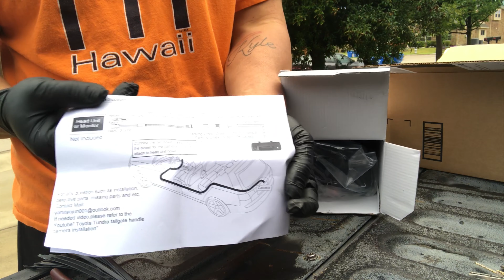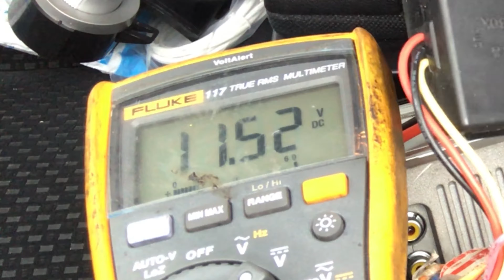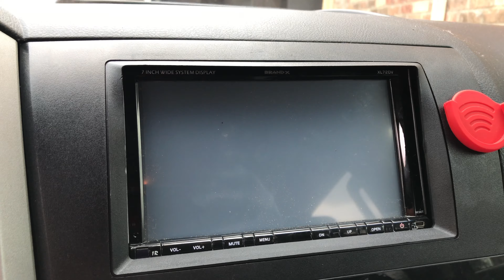How to Install Rear View Backup Camera on a 2007 - 2013 Toyota Tundra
Most modern cars and trucks come with a ton of features and amenities that most drivers hardly need, but there's one feature that has always come in handy—the rear-view backup camera. Most cars and trucks five years to a decade old didn't feature backup cameras as standard equipment like they do today, so if you want one, you have to go aftermarket. In this video, I will show you how I install my aftermarket rear-view backup camera on my 2008 Toyota Tundra to my aftermarket stereo.

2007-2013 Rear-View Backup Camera